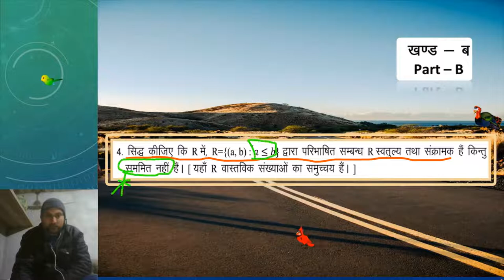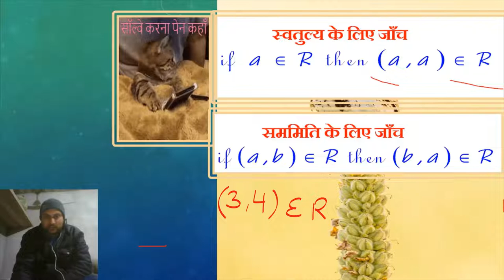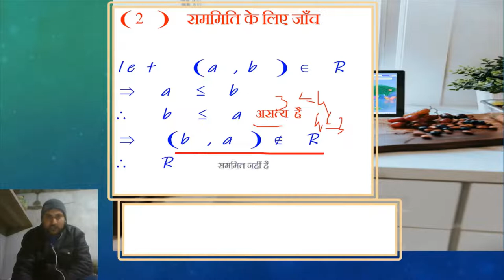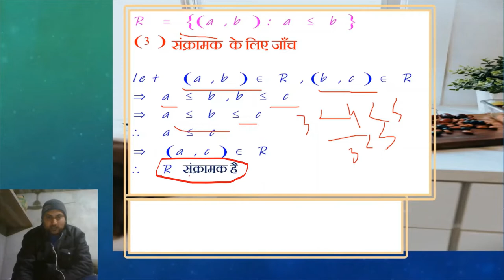Class 12 | प्रश्न 4 | Maths | R.B.S.E | class 12 solved paper 2022 | question bank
queries solved
1. how to solve bord exam paper
2. rajsthan bord sample paper ko solve kese kre
3. mathematics ke important formula
4. desk work solution
5. toppers kese bene
6. rbse ka modl paper
7. how to pass class 12th math exam
8. toppers ki exam copy
9. how to write notes